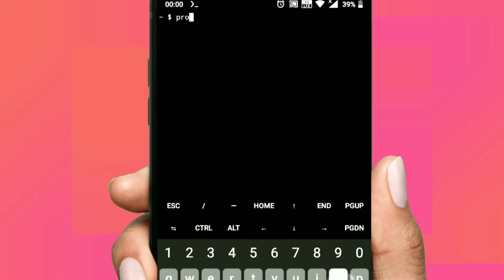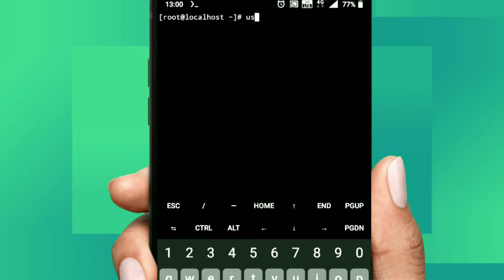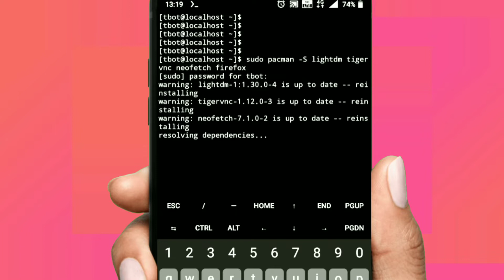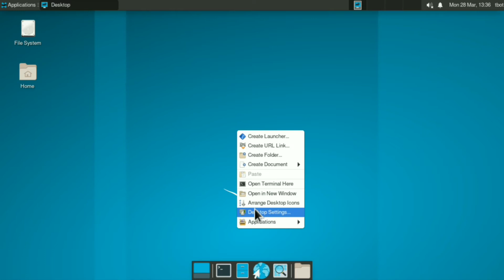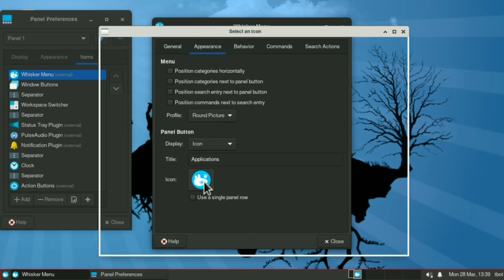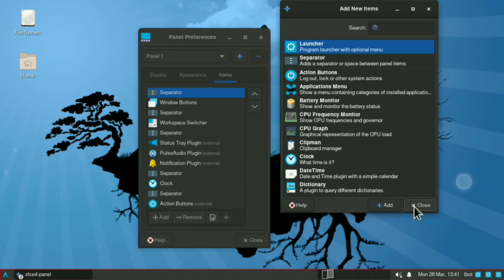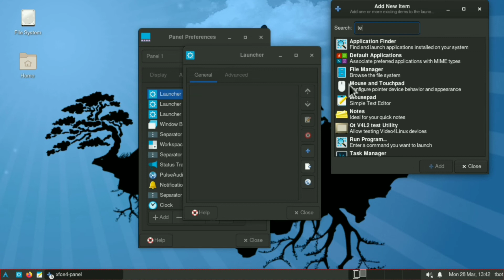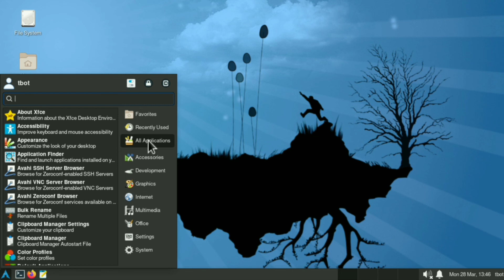Install ArchLinux on Android | No Root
Hello friends,
In this video I will show you how you can install ArchLinux on your Android device without having root access using Termux. We will also install it GUI (Graphical User Interface) with xfce desktop ,
I hope you find something useful from this video,
Thanks !